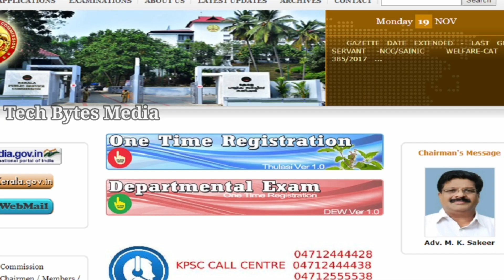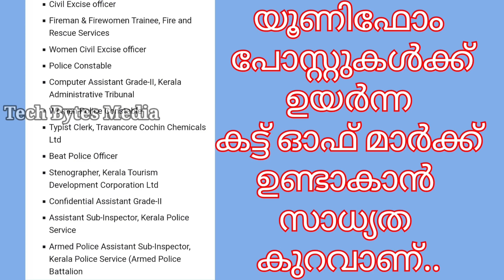12th Level Prelims Cut off Marks|ആദ്യ ഘട്ടം ഏങ്ങനെ ? | കട്ട് ഓഫ് മാർക്ക് എത്ര പ്രതീക്ഷിക്കണം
12th Level Preliminary Exam Phase 1 Cut off @TechBytesMedia
Plus Two prelims Expected Cut off Marks
Kerala PSC 12th Level Preliminary Exam Analysis